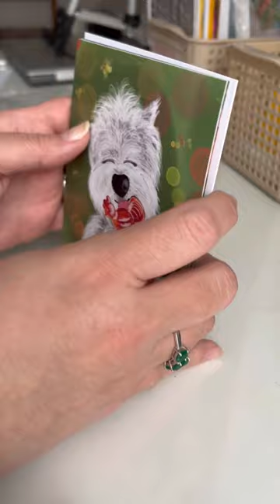Packing a new order 😁 postcards with Westies 🐶art